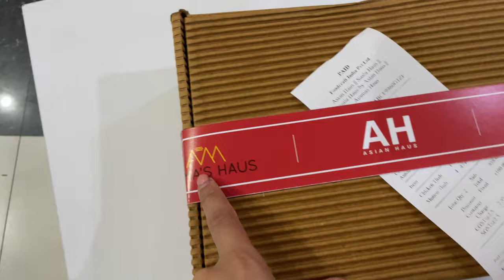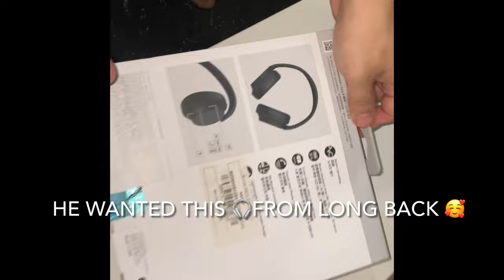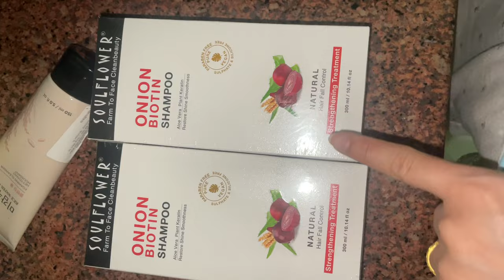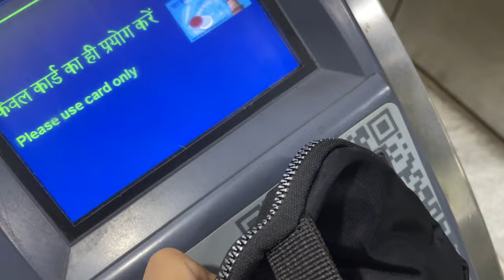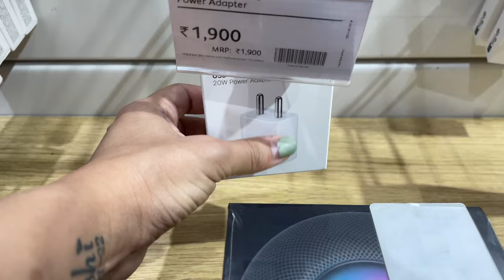Mix Vlog -Team Party 🎉 /Shopping 🛍️ /Hair cut 💇‍♀️/Yoga🧘‍♀️/Movie 🎬/KFC 🍗/Nail Art 💅🏿